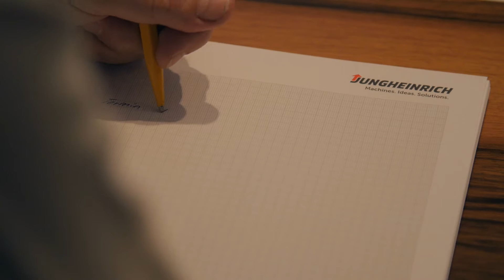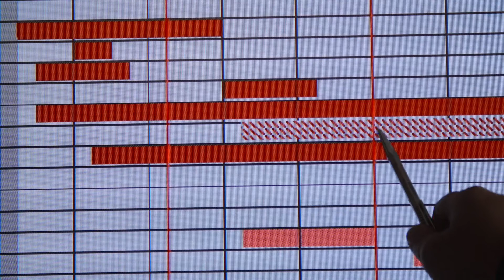Job-Video: Projektleiter Systemanlagen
Lernen Sie Marc Fritschi kennen und sehen Sie, was es heisst ein Projektleiter für Systemanlagen bei Jungheinrich zu sein. Hier finden Sie unsere offenen Stellen: